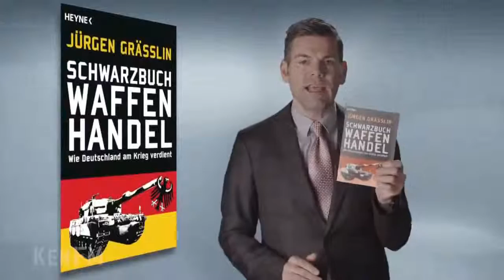Ken Jebsen - Charlie Hebdo Ungereimtheiten